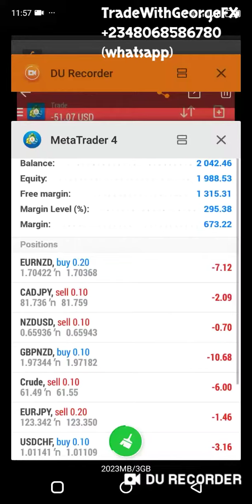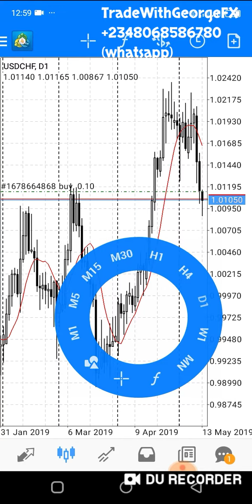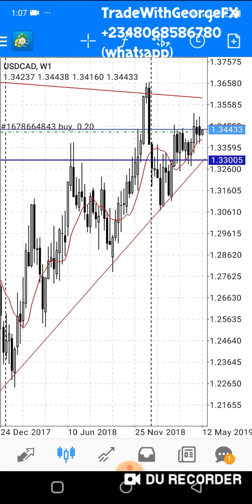LIVE TRADING SESSION ON 13TH MAY, 2019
Trades were placed immediately market opened at the Asian session. This video is a compilation of the periodic progress of the trades. They ended in handsome profits.

We provide CONSISTENCY in profits and we do 100% confidence trading